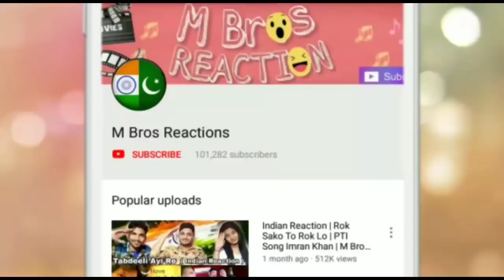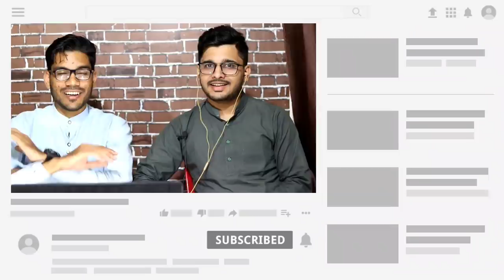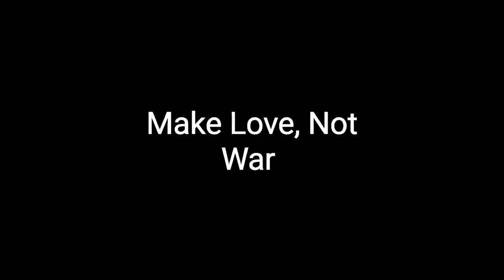Indian Reaction On Coke Studio Season 12 | Dam Mastam | Rahat Fateh Ali khan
Indian Reaction On Dam Mastam By Rahat Fateh Ali khan Coke Studio Season 12.

Video Credit : Coke Studio Season 12